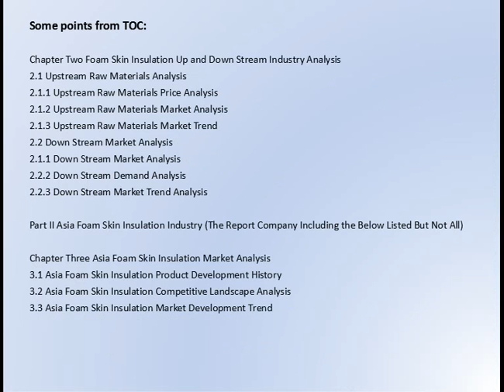Global Foam Skin Insulation Market Research Report 2017